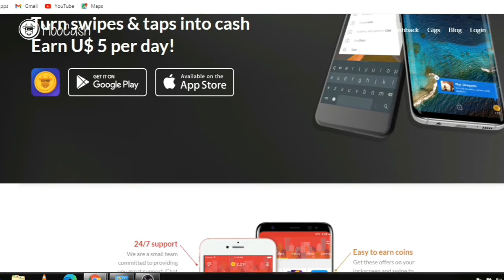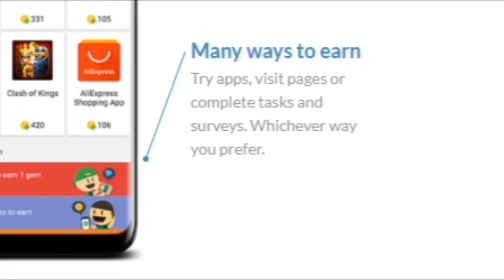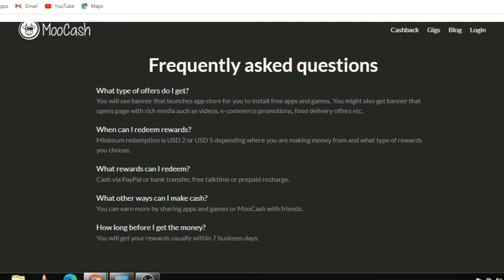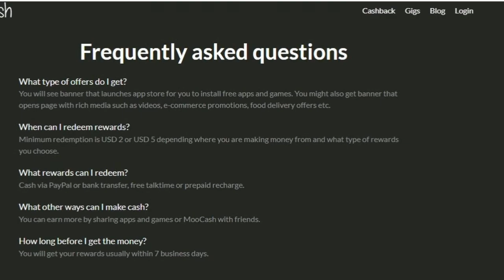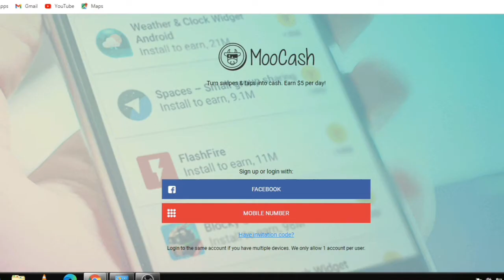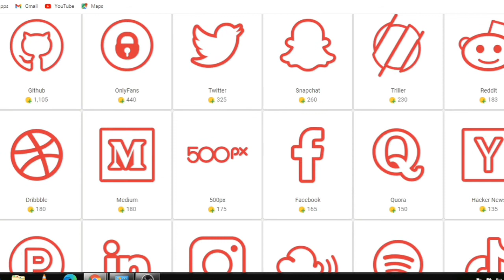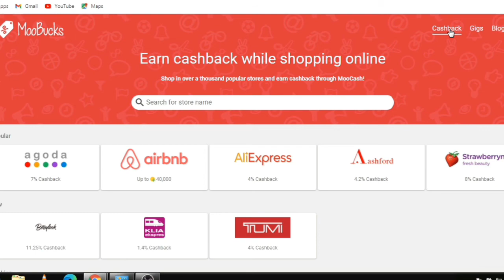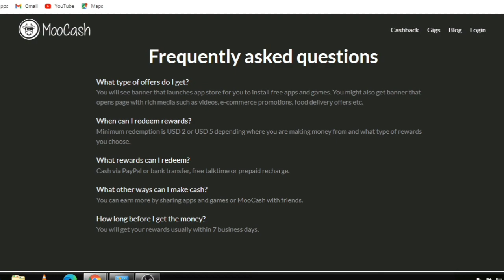Earn money online (10 dollars a day) WATCHING YOUTUBE VIDEOS (FREE BITCOIN MINING APPS ) 2021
I show you how to earn 10 dollars a day/per day without investment onlinein 2021.Just WATCHING YOUTUBE VIDEOS online (FREE BITCOIN ) fast (without investment) 2021 and proof of my earnings.
it is easy to make 10 dollars a day WATCHING YOUTUBE VIDEOS online
you do not need any investment
you can redeem coins for cash or bitcoins via paypal worldwide
you can earn money online with free bitcoin mining apps for android that pay worldwide 1 free bitcoin at home in 2020/2021